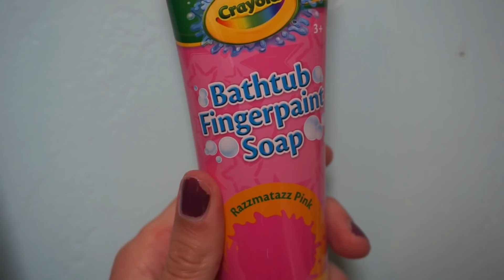Baby Alive Beach Day RUINED!